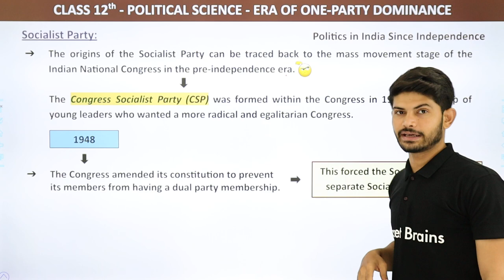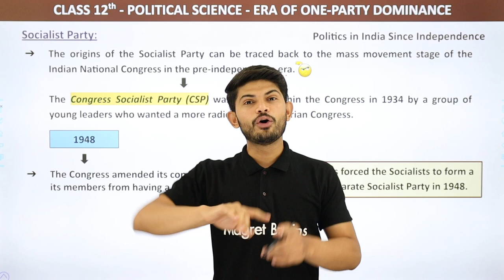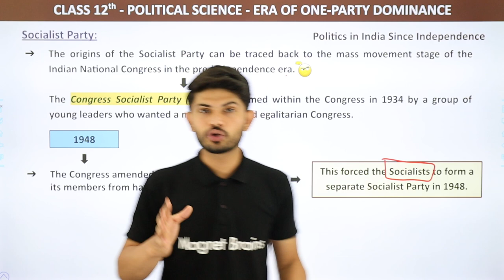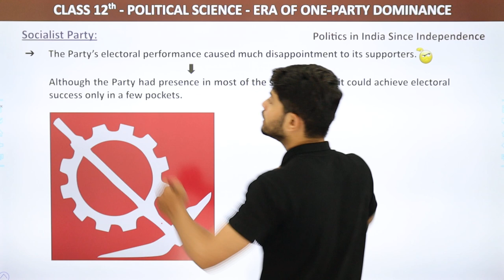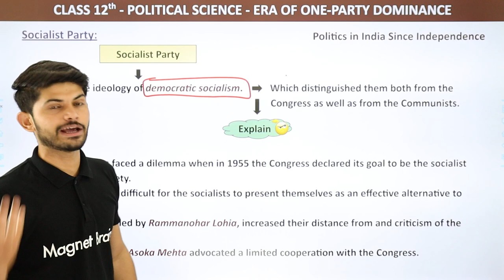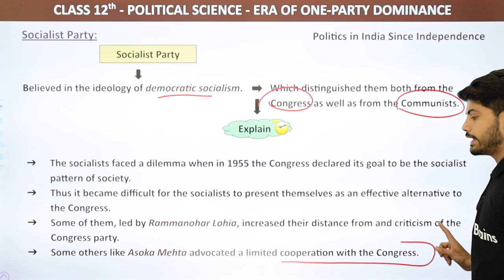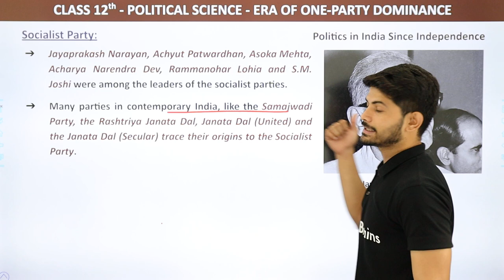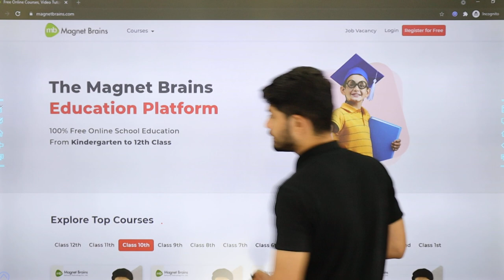Socialist Party - Era of One-Party Dominance | Class 12 Political Science 2022-23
✔️ Class: 12th
✔️ Subject: Political Science
✔️ Chapter: Era of One-party Dominance
✔️ Topic Name: Socialist Party
✔️ Topics Covered in This Video: Socialist Party
00:00 Introduction: Era of One-party Dominance
00:10 Socialist Party
03:29 Acharya Narendra Dey
17:40 Website Overview